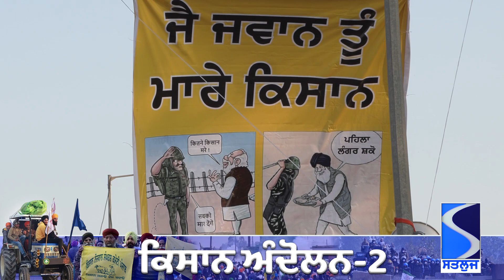“ਅਸੀਂ ਸਾਂਭ ਕੇ ਰੱਖਾਂਗੇ ਕਿਸਾਨਾਂ 'ਤੇ ਸੁੱਟੇ ਗੋਲੇ” ਨਫਰਤ ਦੇ ਬੀਅ ਬੀਜ ਰਹੀ ਸਰਕਾਰ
ਬਾਰਡਰ ਪਾਰੋਂ ਨਫਰਤ ਦੇ ਬੀਅ  ਬੀਜ ਰਹੀ ਹਰਿਆਣੇ ਦੀ ਸਰਕਾਰ
ਸਾਡੀਆਂ ਮੰਗਾਂ ਮੰਨ ਲਵੇ ਸਰਕਾਰ ਇਥੋਂ ਵਾਪਸ ਮੁੜ ਜਾਵਾਂਗੇ- ਕਿਸਾਨ
ਮੰਗਾਂ ਨਾ ਮੰਨੀਆਂ ਤਾਂ ਹਿੱਕ ਦੇ ਜੋਰ ਤੇ ਕਿਸਾਨ ਤੋੜਣਗੇ ਖੱਟੜ ਦਾ ਹੰਕਾਰ
ਇਹ ਲੜਾਈ ਨਸਲ ਦੀ ਵੀ ਤੇ ਫਸਲ ਦੀ ਵੀ